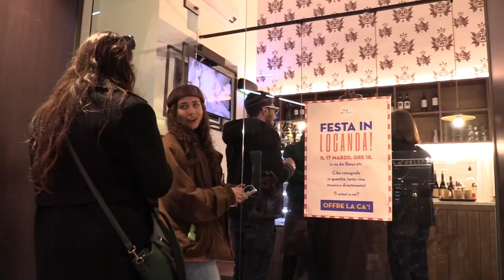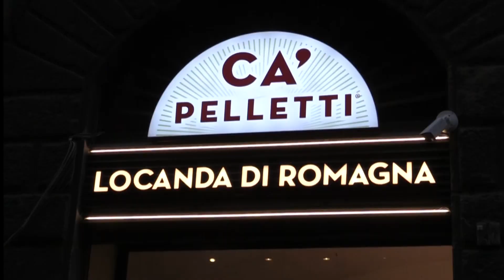CA' Pelletti - Guerrilla Retail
Attività di Street Marketing Retail per obiettivi di drive to store e recupero contatti Lead per il franchising CA’ Pelletti.
Utilizzando diverse strategie di marketing e promozione, siamo riusciti ad ottenere un importante numero di ingressi, creando una vera e propria esperienza di "shopping" culinario. Il Team di Promoter si è diviso tra le attività itineranti con biciclette personalizzate e gestione del photo booth per il recupero di Lead. All’interno dello store abbiamo allestito una piccola spiaggia con ombrellone, lettini, asciugamani, gonfiabili e sdraio inerente al tema di comunicazione degli eventi CA’ Pelletti.
PromoHostess opera in tutta Italia per le attività promozionali per il canale Retail e Franchising: Promoter, Team Leader, richiesta autorizzazioni per volantinaggio ed occupazione suolo pubblico oltre alla logistica ed allestimenti.
Indicaci il tuo budget e ti faremo avere la previsione dei risultati raggiungibili per verificare il ritorno del tuo investimento.